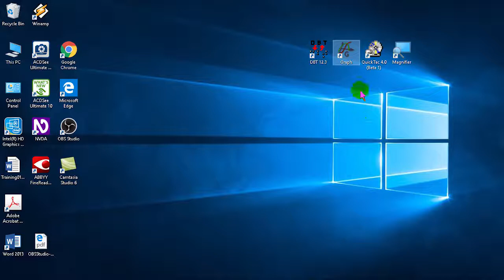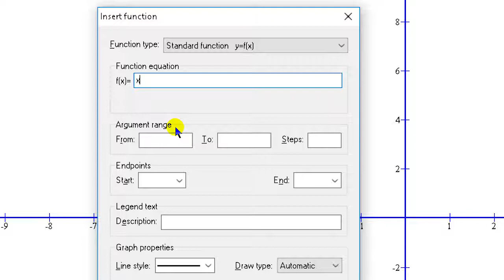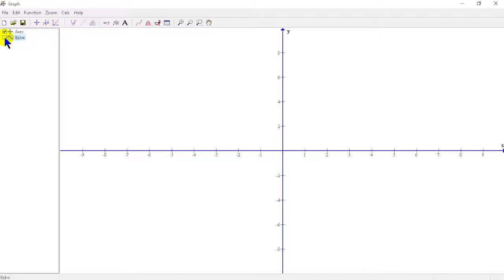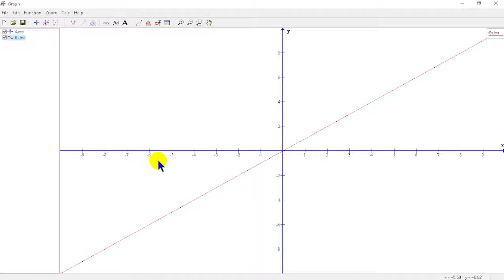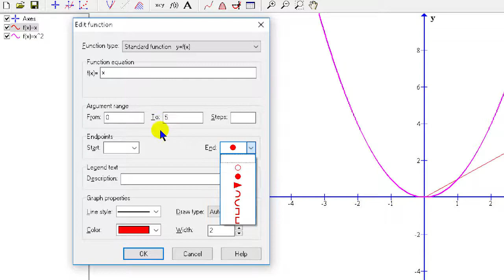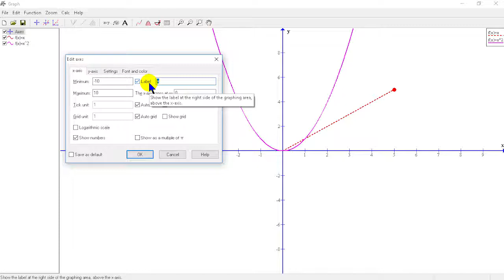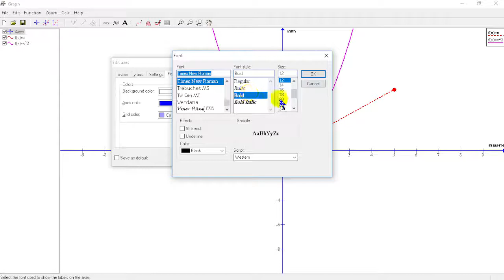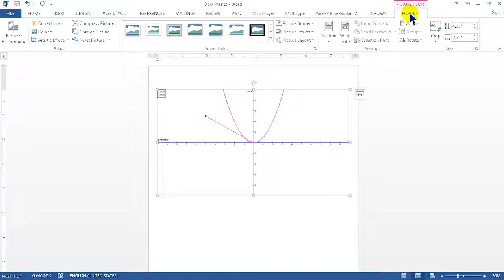04-การใช้โปรแกรม Graph เพื่อทำภาพนูน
หน่วยเทคโนโลยีสิ่งอำนวยความสะดวกสำหรับคนพิการ วิทยาลัยราชสุดา มหาวิทยาลัยมหิดล
จัดทำสื่อวีดีทัศน์ โครงการนำร่องการใช้เทคโนโลยีสารสนเทศในการเรียนการสอนคณิตศาสตร์สำหรับนักเรียนที่มีความบกพร่องทางการเห็น เพื่อเผยแพร่เป็นบริการวิชาการแก่สาธารณะ หากมีข้อแนะนำและติชมโปรดเสนอมาได้ทางช่องความคิดเห็น